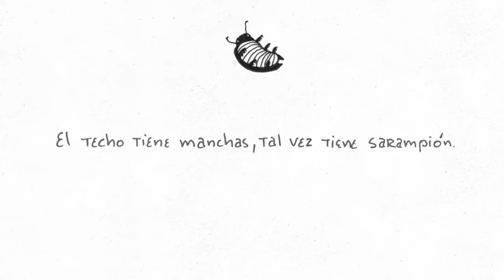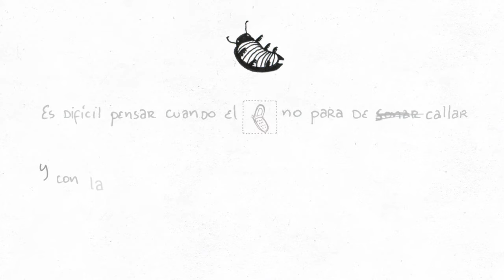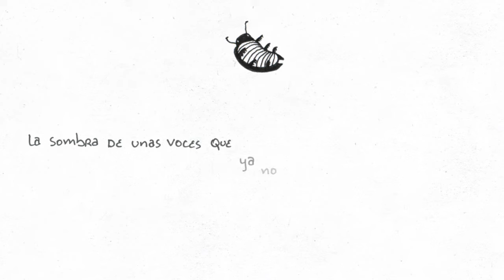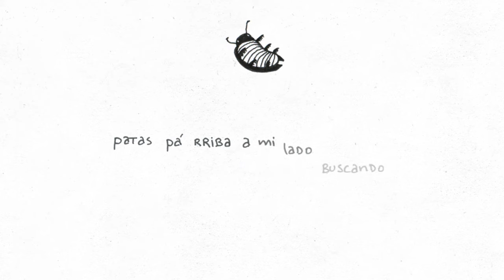Famasloop - Cucaracha (Lyric Video)